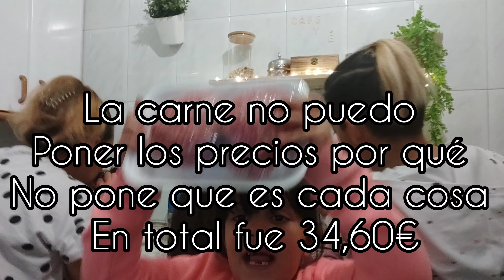NUESTRA COMPRA SEMANAL EN TIENDAS DE BARRIO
ESPERAMOS OS GUSTE EL VIDEO Y OS QUEDÉIS SUSCRITOS AL CANAL,NO OLVIDES ACTIVAR LA CAMPANITA PARA NO PERDEROS NINGÚN VIDEO,RECUERDA QUE SI LE DAS A ME GUSTA Y ME DEJAS UN COMENTARIO ME AYUDAIS MUCHISIMO 🥰  MIL GRACIAS POR ESTAR AHÍ 😘